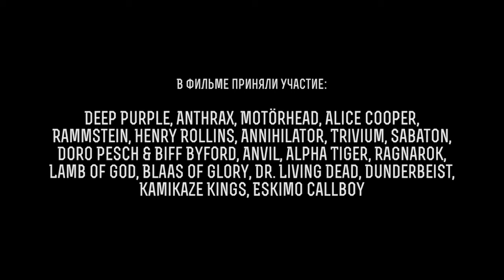Тутта Ларсен приглашает на РОК АПОКАЛИПСИС 3D в кинотеатр ЛЕНА (Якутск)!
в кино с 9 июля.

форматы 3D | 2D
субтитры / озвучка (Тутта Ларсен и Михаил Козырев)